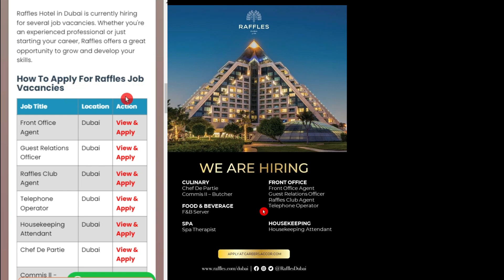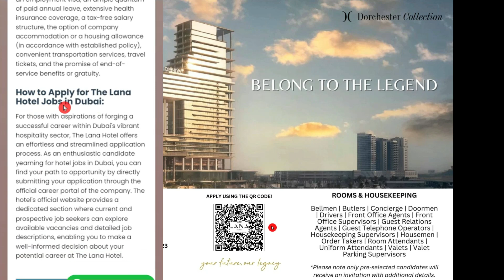Hotel Jobs In Dubai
Are you looking to apply for Hotel Jobs In Dubai? Two of the luxury hotels are currently hiring For multiple job vacancies in Dubai and if you want to apply you can directly apply online and submit your application on companies official carrier portal for available vacancies please see the links below.